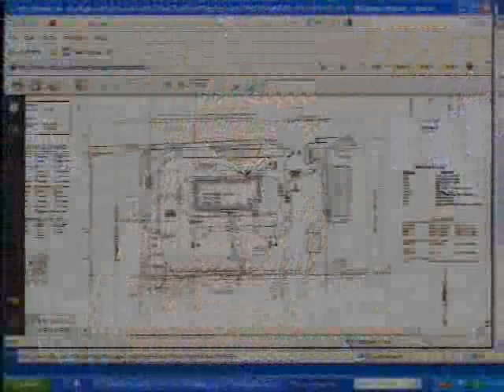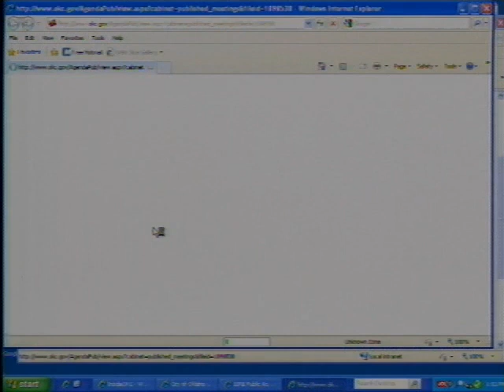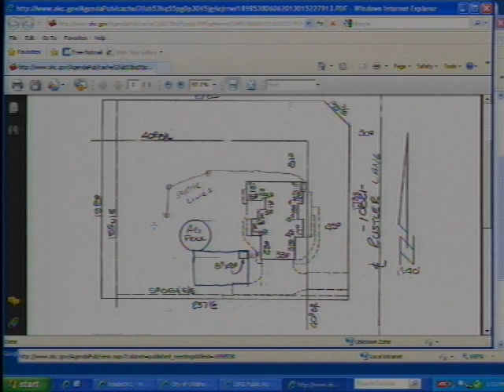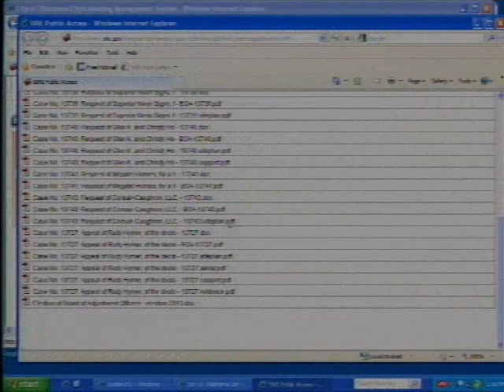Board of Adjustment - 06/06/2013